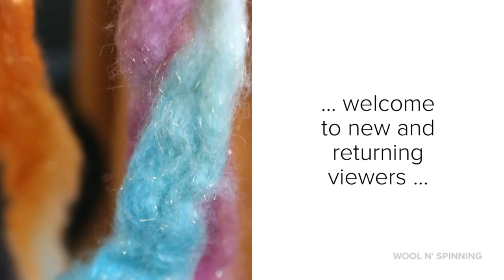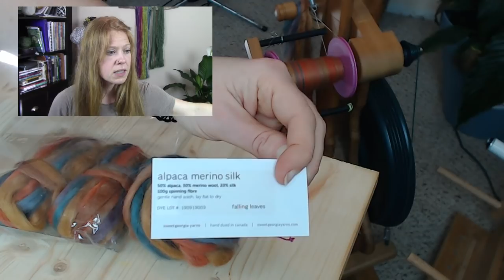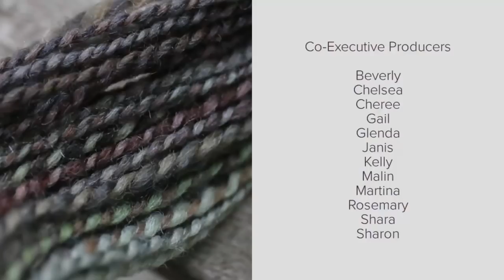Episode 133 Live: New Year Planning & WIPs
Timestamps:
0:20 Welcome & intros
1:58 New stream schedule for Patrons
4:08 In today's show
6:10 January giveaway
7:18 Attentive Spinner's Invitation for Wool n' Spinning Radio
7:39 Intro credits
10:20 What I'm wearing: Acer Cardigan by Amy Christoffers
11:24 Breed & Colour Studies community projects - Sera & Peggy
17:32 Make Nine grid
19:34 Westcoast Colour Polwarth & Silk spin - finished
26:19 Swatching for Shifty by Andrea Mowry
33:52 Re-plying or up-plying a previously plied yarn
42:38 Stashed yarns used to swatch for Shifty sweater (yarn dyers: SweetGeorgia & Two if by Hand)
44:00 Possibly use Finn study yarn for Shifty sweater - ? how much yards for secondary colours
47:18 Hyssop shawl by Leila Raven
50:28 Coppenhagen Cardigan by PetiteKnits - Westcoast Colour Falkland
54:34 SweetGeorgia Alpaca/Merino/Silk spin - 'Falling Leaves' limited edition colourway for UK's Spin Together back in Fall 2019
1:02:39 Pros & cons of centre-pull balls
1:05:10 Conclusions & answering questions
1:07:44 Weaving - floor loom, houndstooth tea towels
1:13:39 Final credits